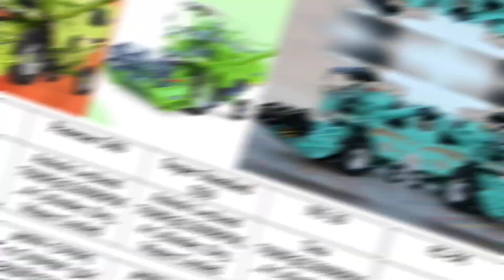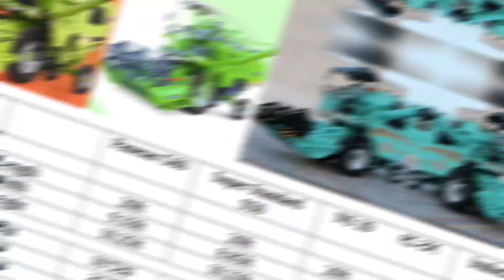Panesar G60 VS Super Standard S50 VS NS 29 || तीनों में कौन सी अच्छी है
Panesar G60 VS Super Standard S50 VS NS 29
तीनों में कौन सी अच्छी है

Friends,
Is Video me aap dekh sakte ho ki jo mini combine harvester aati hain jaise panesar g60 super standard s50 aur ns29 combine harvester inme antar kya kya hote hain. aur is video se apko best mini combine harvester choose karne me aasani hogi.

Please see the full video. thanks.